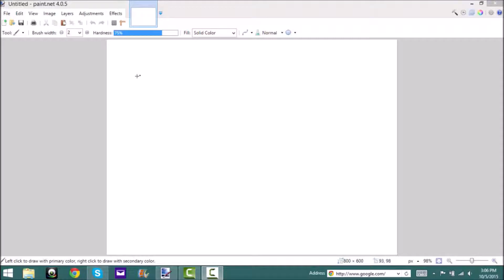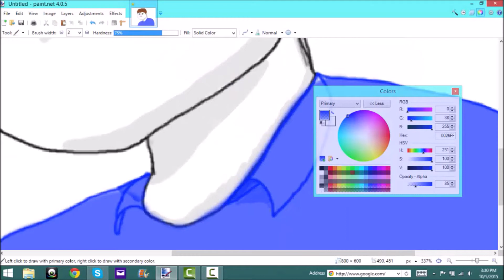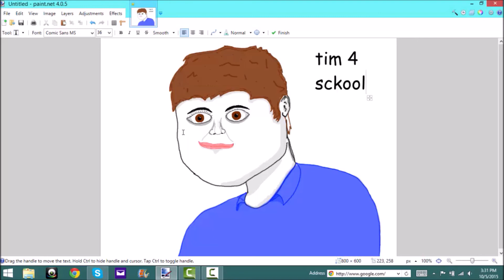super realistic cringiness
1 man, 1 cringe to rule them all